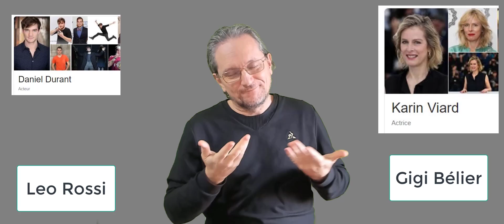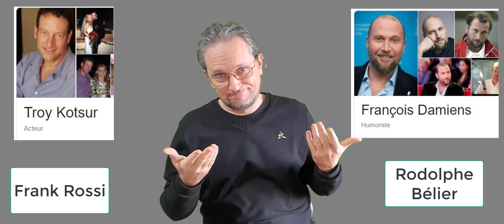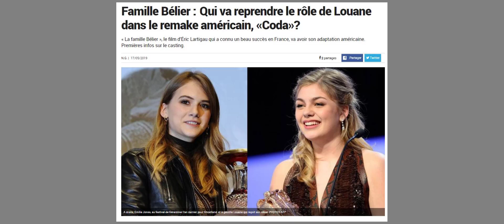News Cinéma et TV 630